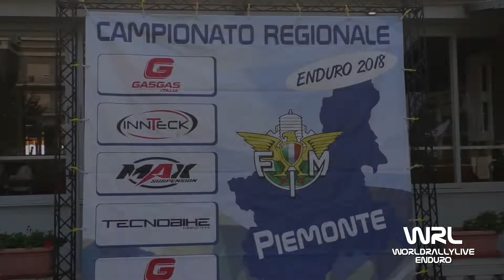Clip Margaglia Paolo 300 4t 5° prova Campionato Regionale Piemonte Viverone (BI) 2018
Clip Margaglia Paolo 300 4t 5° prova Campionato Regionale Piemonte Viverone (BI) 2018 Video e Montaggio By WRL Production